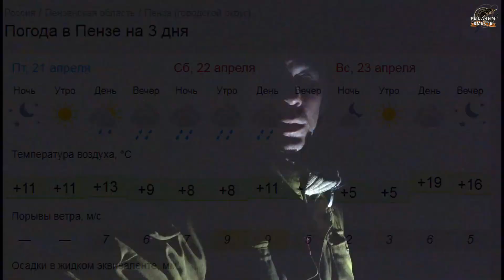Колдаис. Ловим Плотву. Апрель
Всем привет!!! Были в прошлые выходные с пятницы на субботу на великолепной речке Сура, район Колдаис. По рассказам рыбаков, да и сами понимали, что желающих поймать заветную рыбку будет очень много. Да и погода конечно на выходные показывала не благоприятные для рыбалки, да и вообще для отдыха и проезда к точке ловли. А как Вы сами знаете, Колдаис этим знаменит, не проходимыми дорогами в дождливую погоду. Но нас рыбаков не спугнуть, грузим машину и мчим на всех порах. На улице было пасмурно, что еще больше заставлял нас переживать за погоду. Ну не чего. Подъезжая к Колдаису и спустя когда ехали по полю, сразу бросилось в глаза, что не в переди ни в зади не было машин. Что очень не похоже и странно для этих мест. Но когда мы подъехали к своему месту и не увидели ни одного рыбака, как слева так и справа. То меня вообще просто ввило в ступор. По карте смотрим, река Сура, Колдаис, где все?? Не понятно. По ходив по берегу и выбрав самый лучший, мы начали готовится к рыбалке. Как помню, ночью никогда у меня не получалось поймать что то там от слова вообще. Не знаю с чем это связано, но так случилось и в этот раз. Просидев всю ночь, мы не увидали ни одной поклёвки. Но как только начало рассветать. Сразу пошли мощные поклёвки и уже через пару минут мы поймали хороших для нас размеров плотву. Что характерно, на всё протяжении времени нашей рыбалки мы леща так и не увидали. Один только карась влетел и всё. Но хорошей плотве мы тоже очень были рады и с радостью её ловили. С каждым часом Нашей рыбалки поклёвки утихали и ближе к 10 часам, прекратились вообще. Что говорило, собираем вещи подводим итоги и едим домой. Ловить пробовали на всё, опарыш, червь, мотыль, перловка. Самым вкусным для рыбы оказался бутерброд, опарыш+мотыль. Прикорм использовали лещ-плотва черное+ добавляли патеку. Ну как то так. Друзья, рыбалкой довольны, что запланировали сделали. Погоды не побоялись, да и теперь вообще не буду верить метеорологам, так как показывали два дня дождя, а его не было вообще, только чуть чуть по марасил. Александру Макарову спасибо за компанию, выпили, посидели. Вообщем провели хорошо время за любимым делом. За собой весь мусор собрали. Оставили всё как и было. Лето еще только начинается, надеюсь еще порадую Вас хорошими отчётам, фото и видео фиксацией. Всем до встречи на водоёмах.)))

Так же присоединяйтесь к нам в Доп. Соц. Сети;